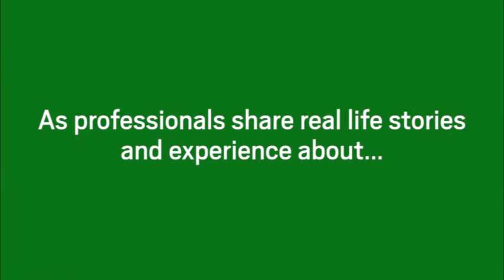Zoom EdTalk Series with Emenike Ezekwesili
After completing his Pharmacy degree, internship and National Youth Service in Nigeria, he started his career with GlaxoSmithKline Nigeria, working as a Medical Representative. Mr Ezekwesili is now the Sales Force Excellence Lead in Nestle Canada. In this discussion, he shares how education helped him in this journey and how technology can be leveraged to accelerate one's career growth.